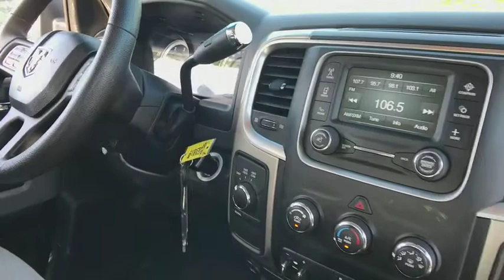2014 Ram 2500 Louisville, Lexington, Elizabethtown, KY New Albany, IN Jeffersonville, IN 38572A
Bright White Clearcoat U 2014 Ram 2500 available at Oxmoor Ford in Louisville, Kentucky. Servicing the Lexington, Elizabethtown, KY New Albany, IN Jeffersonville, IN area.

Oxmoor Ford
100 Oxmoor Ln

2014 Ram 2500 ***THIS VEHICLE IS AT OXMOOR FORD, PLEASE CALL ***, NEW BRAKES, CLEAN CARFAX, 4X4/ALL WHEEL DRIVE, LOCAL TRADE, ALLOY WHEELS, 2014 Ram 2500 SLT, CUMMINS DIESEL, 2500 SLT, 4D Crew Cab, Cummins 6.7L I6 Turbodiesel, 6-Speed Automatic, 4WD, Bright White Clearcoat, Diesel Gray/Black w/Cloth 40/20/40 Bench Seat or Cloth 40/20/40 Split Bench Seat or Premium Cloth Bucket Seats, Wheels: 18 x 8.0 Steel Chrome Clad.brClean CARFAX.brReviews:brbr * Massive interior room; low step-in height; available fuel-efficient diesel engine. Source: Edmundsbr  * Strong performance; well-equipped driver's compartment; variety of floor choices. Source: Edmunds